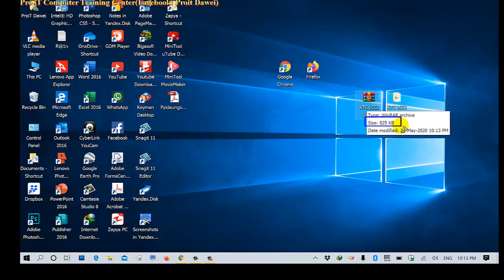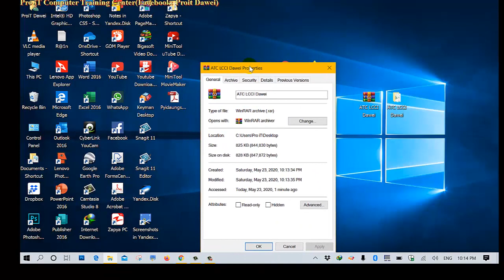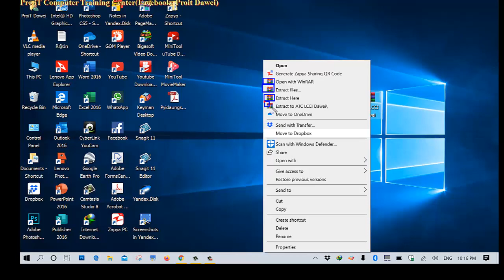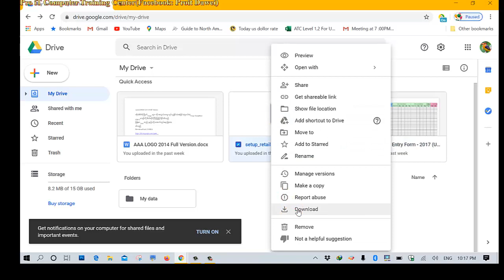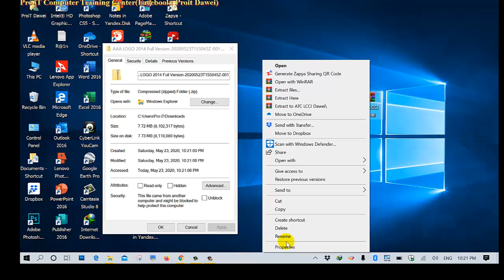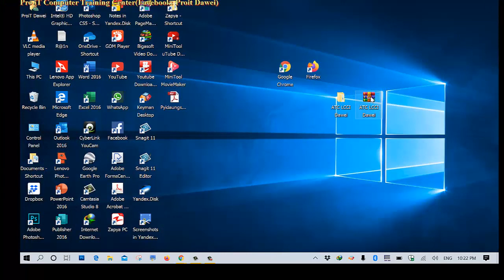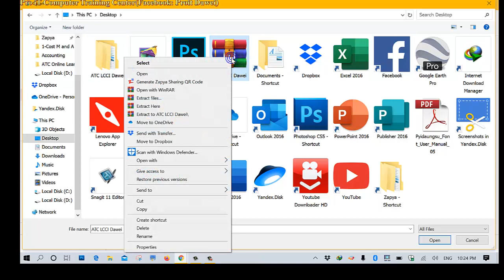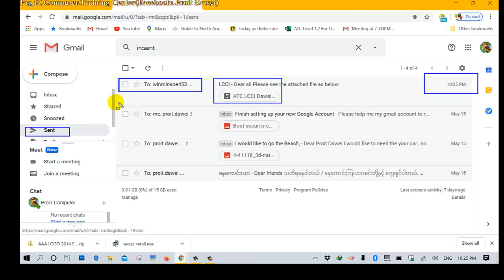14.Using WinRAR Program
Files နှင့် Folders များကို ချုပ်ခြင်း ၊ ချုပ်ထားသော WinRAR Files များကိုပြန် ဖြည်ခြင်း။